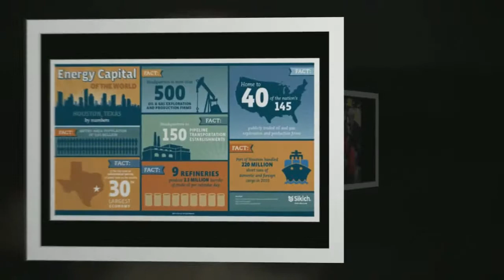Episode 116: Dr. William Epling (University of Houston)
Russ Capper visits with Dr. William Epling, Associate Professor and Chair of Chemical and Bimolecular Engineering at The University of Houston, and President of The Greater Houston Natural Gas Vehicle Alliance. They discuss the emergence of natural gas vehicles, NGV's.

Greg Price of Sikich LLP presents another edition of The Drilling Bits, this time focused on Energy Suite from Sikich powered by Microsoft Dynamics and the speed of implementation.